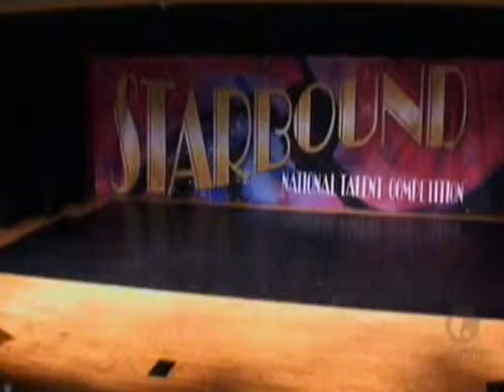abby lee dance mons mi cabello a si